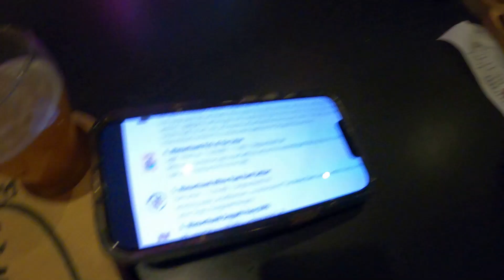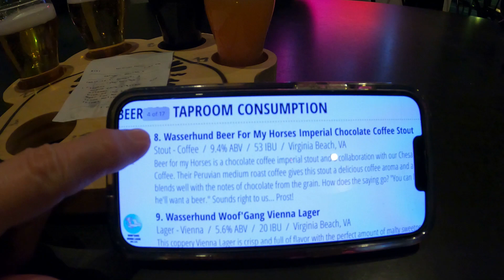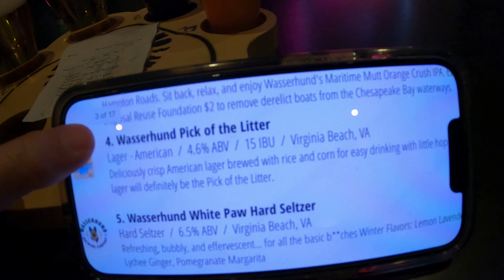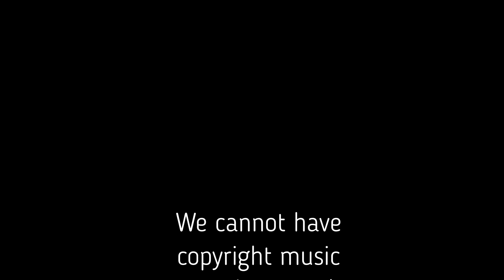E 17 Wasserhund Brewing Company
We are at the Wasserhund Brewing Company in downtown Chesapeake. It is very loud we know. The camera keeps focusing on the bar in the background so we are a little fuzzy, plus we had some beer goggles on while recording this episode.

If you would like to see us redo the Wasserhund leave a comment- DO IT and we will.

Drinking game time!!! get your shots ready!!!